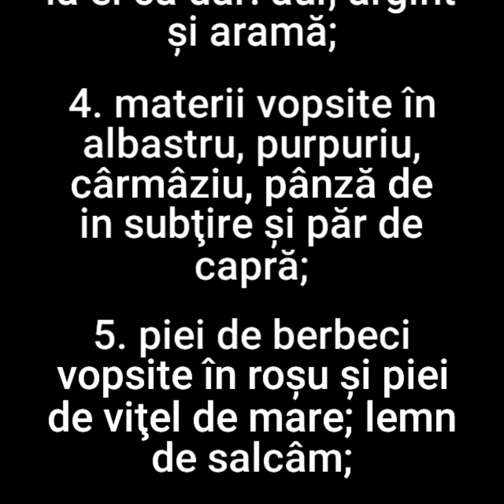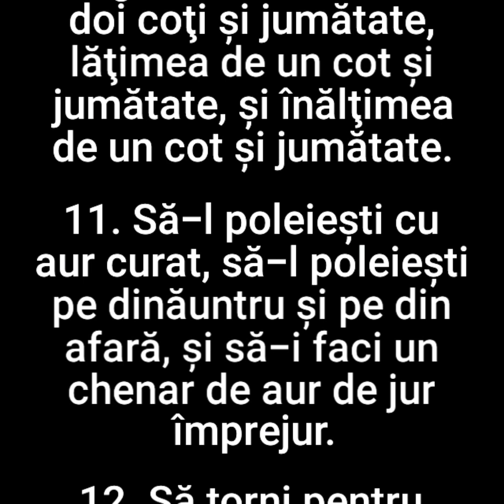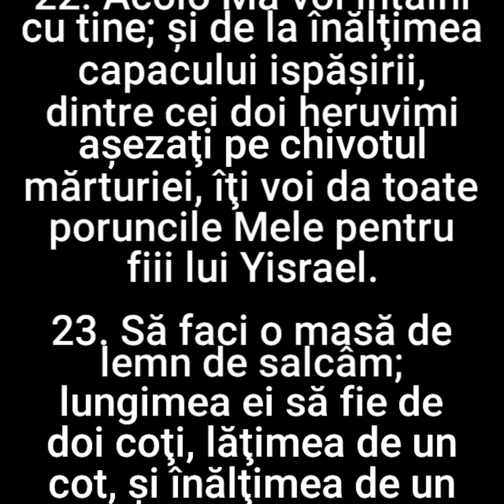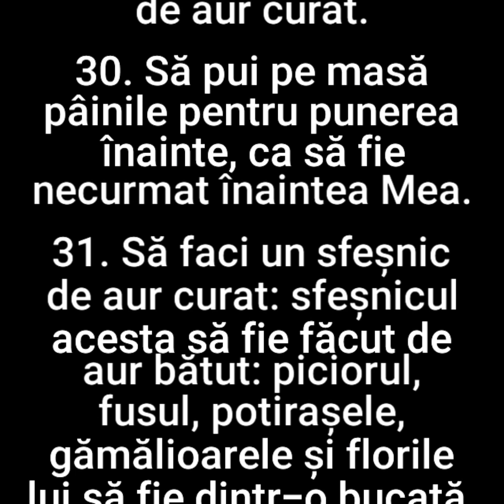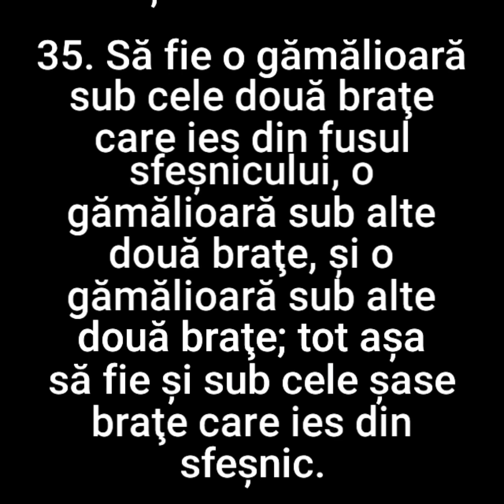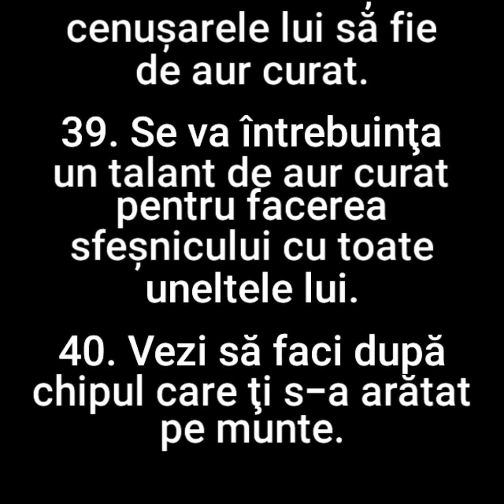82. EXODUL(SHEMOT) CAPITOLUL 25